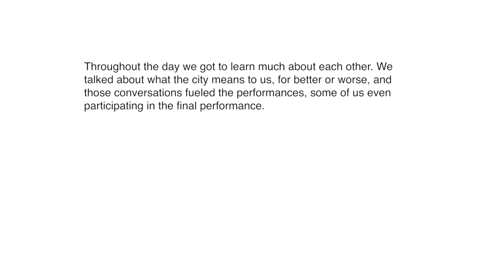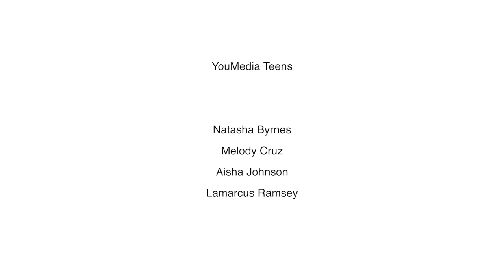Theater in Our Parks: Our Chicago (by YouMedia Humboldt Park)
At Hamilton Park, Eugene Field Park and the Chicago Cultural Center

Created as part of a citywide collaboration of young documentarians from Free Spirit Media (led by Yarnome Hamilton), YouMedia Humboldt Park (Chicago Public Libraries, led by Yasmin Panjwani), and Inferno Mobile Recording and Media (Chicago Park District, led by AJ McClenon).

The project documented a yearlong exploration of community theater and performance in our parks featuring critical conversations, a performance festival, and this documentation series. Led by Albany Park Theater Project, Free Street Theater, and Kuumba Lynx, in collaboration with Ayodele Drum & Dance, TRACE and Move Me Soul.